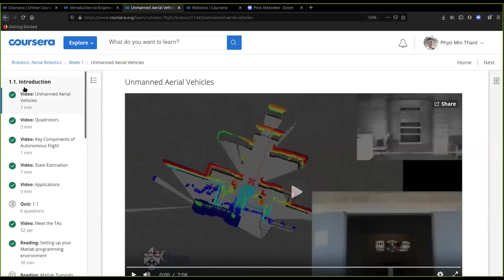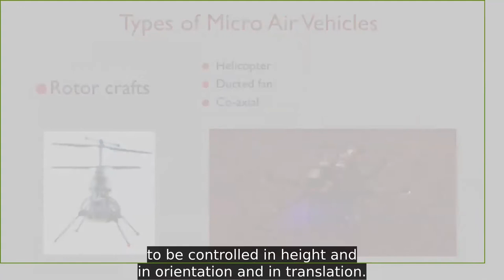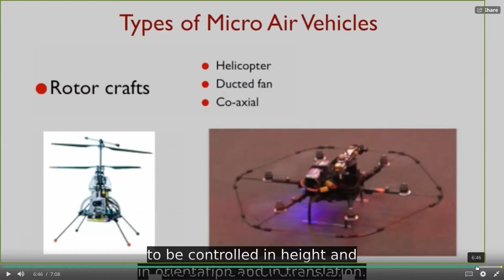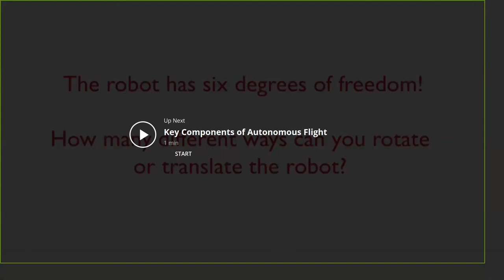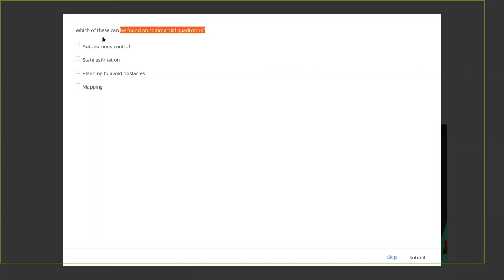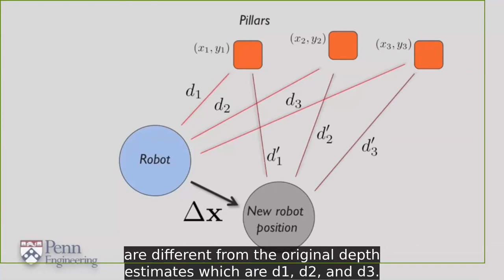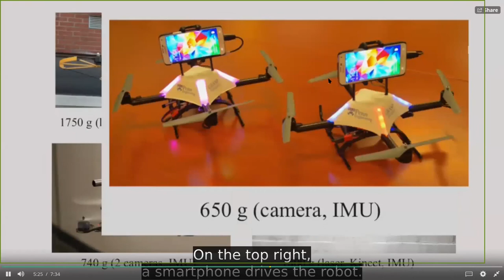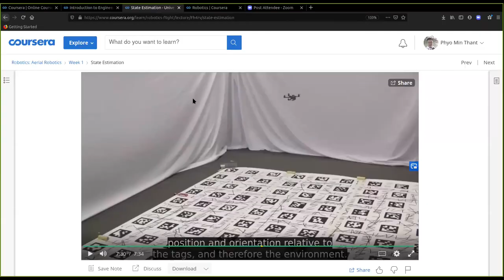Aerial Robotics Day1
Unmanned Aerial Vehicles
Quadarotor
Key Components of Autonomous Flight
State Estimation